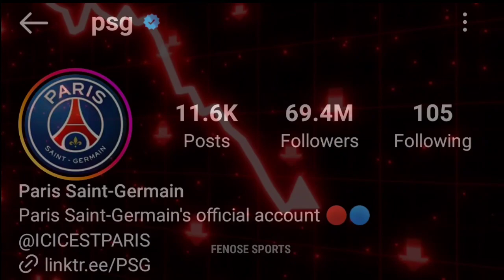PSG FOLLOWERS ARE GOING DOWN 😂 | THIS IS GOAT'S IMPACT | Messi leaves psg | PSG vs Clermont Foot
Messi last match for psg
Psg Instagram followers
Messi leaves psg whatsapp status
Psg vs Clermont Foot
Messi impact on psg followers